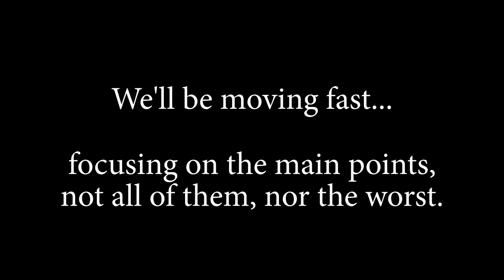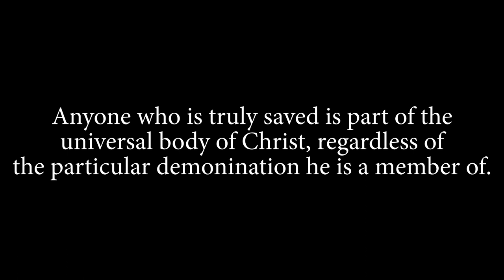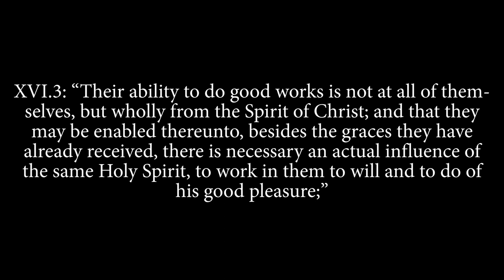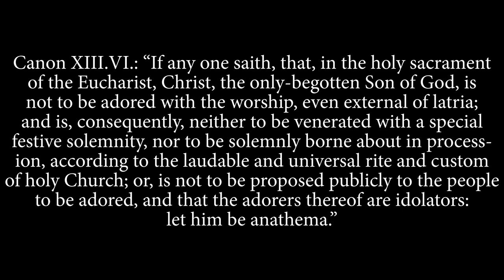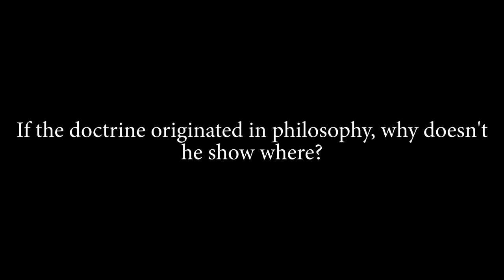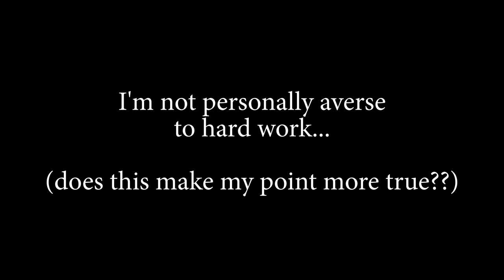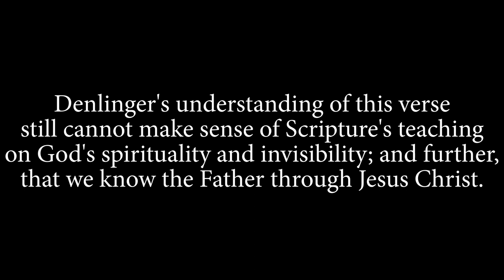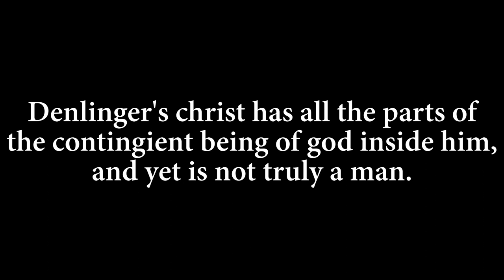Bryan Denlinger's 17th Century Face-plant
Bryan Denlinger has brought his anti-Trinitarian arguments against the 1689 London Baptist Confession of Faith. It's good that he's actually referencing an orthodox articulation of the doctrine. But his errors are not dispelled, only multiplied.

5. To the Judicious and Impartial Reader
7. Council of Trent, transcribed from Schaff's "The Creeds of Christendom," vol. II. Please forgive any errors.

00:00 - Introduction
00:44 - Biblicism and authority
02:29 - "Catholic" & "universal"
05:25 - Are Baptists Papists or in communion with Rome?
14:49 - Are you allowed to explain what you mean?
15:20 - An historical note
16:06 - Do we apprehend or comprehend?
17:20 - I Tim. 3:16
17:57 - Col. 2:9 & "philosophy"
20:32 - James 3:9
21:26 - I Thess. 5:23, physical labor, and man's nature
22:47 - Classical Theism is "lying"
24:38 - Leviticus 27:11-13
25:30 - John 14
27:47 - Rom. 1:19-23
29:33 - Cultic scare tactics
30:49 - Pride, repentance, and final warnings.